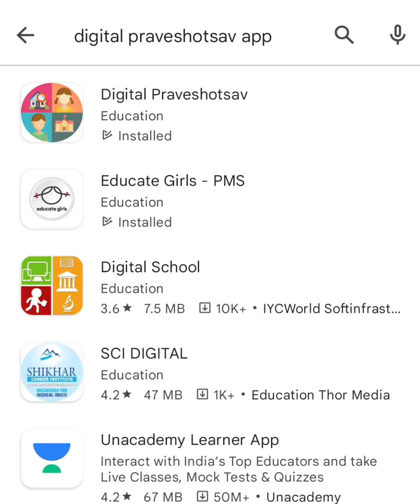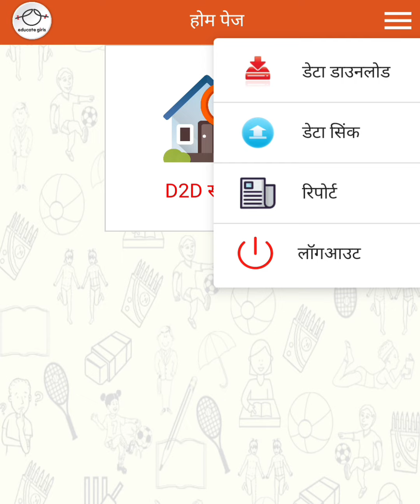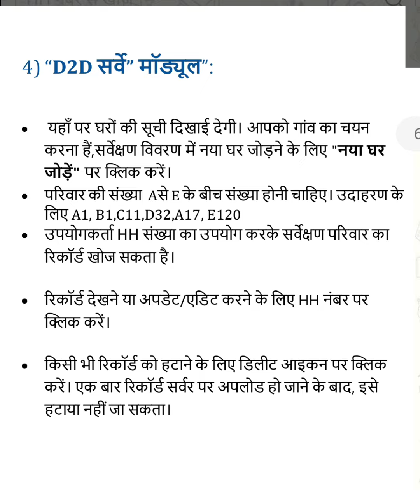डिजिटल प्रवेशोत्सव एप कैसे इंस्टाल करे | Digital Parveshotsav App Direct Link